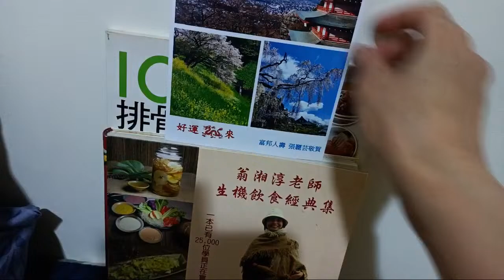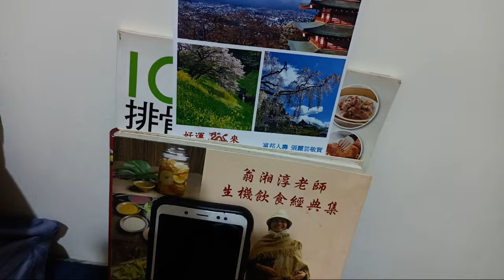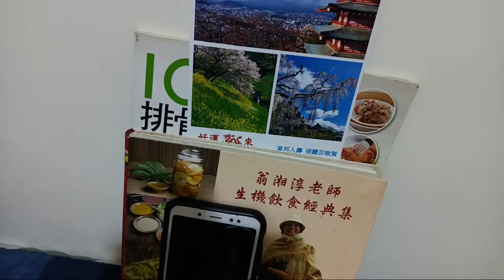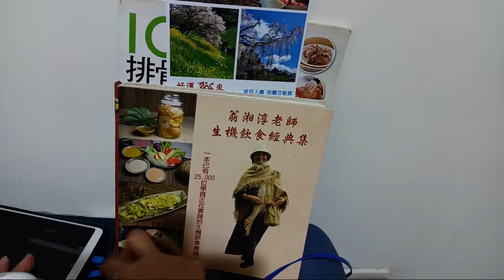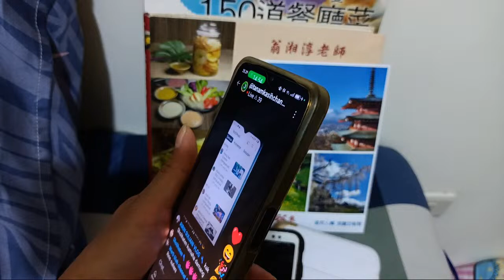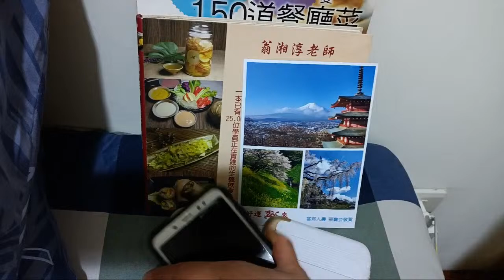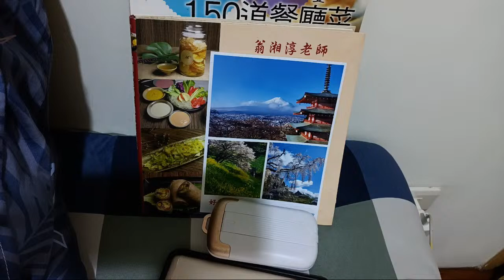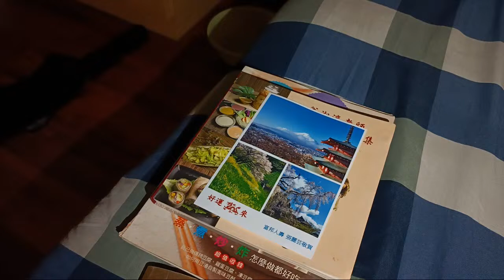LIVE 😘MINGGU 🤗😁@Ririn suliani vlog TAIPEI CITY TAIWAN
hello my dear friend how are you today?🤗😘

please support the seponsors thank you so much 🙏😁🤣